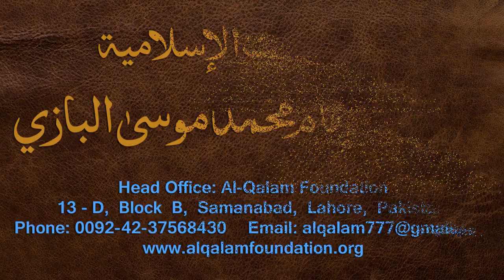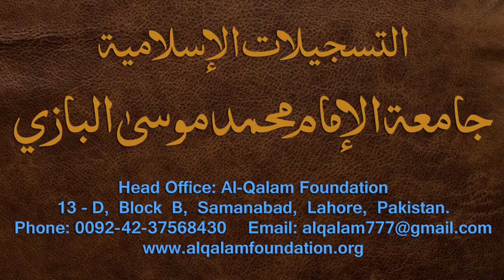Nahvi Tarkeeb Dars - 24 - by Maulana Muhammad Zuhair Albazi - 22/01/2007